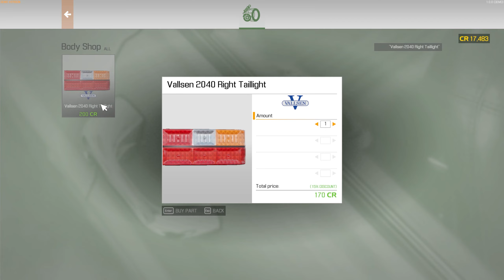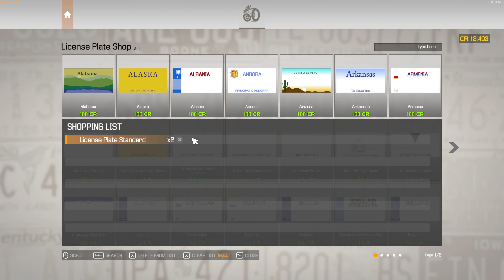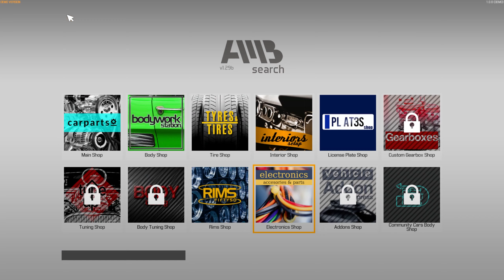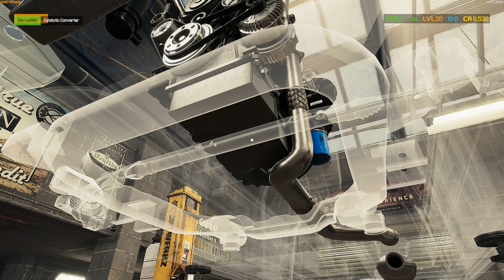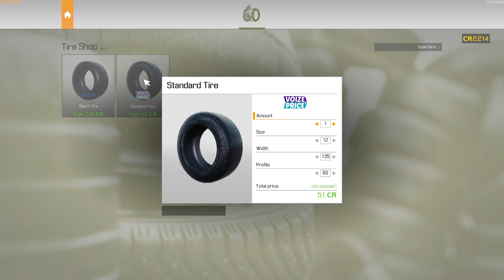First Restoration | Car Mechanic Simulator 2021 Demo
Hey Everyone thanks for checking out the second part of the car mechanic simulator demo if you enjoyed make sure to hit like

due to this only being a demo its not possible to entirely restore the car so i did it to the best of my abilties better restorations to come on release!

PC Specs:
AMD Ryzen 5 3600 6 Core @ 4.4Ghz
Corsair H100i Platinum Aio Liquid Cooler
Corsair Vengeance RGB PRO 16 GB (2 x 8 GB) DDR4 3200
MSI B450 GAMING PRO CARBON MAX WIFI
Weston Digital 500GB 7200RPM HDD
MSI RTX 2060 Super Gaming X 8GB
Corsair RM850 850W Gold Modular PSU
Corsair iCUE 220T RGB Mid Tower White
LG 43UN81006LB 43" Smart 4K Ultra HD TV